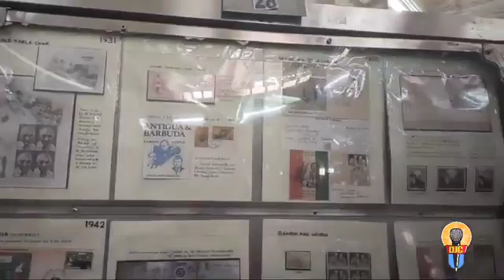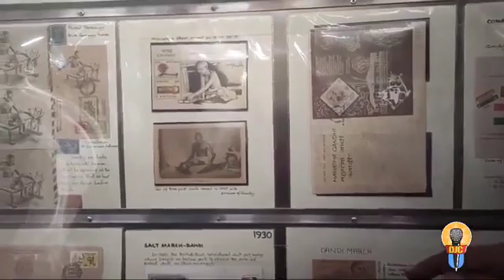Reporting 07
Philatelic Bureau, Anna Salai